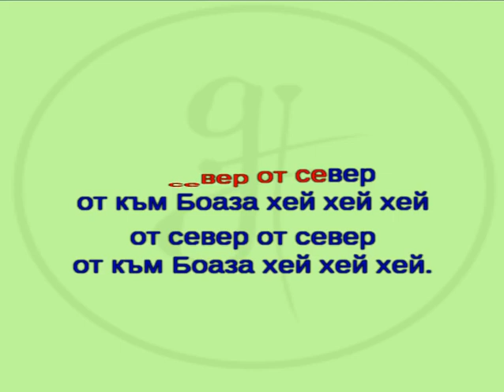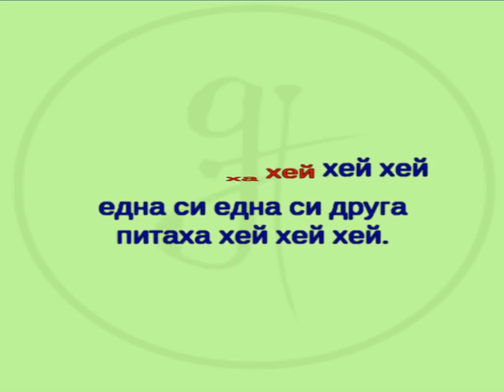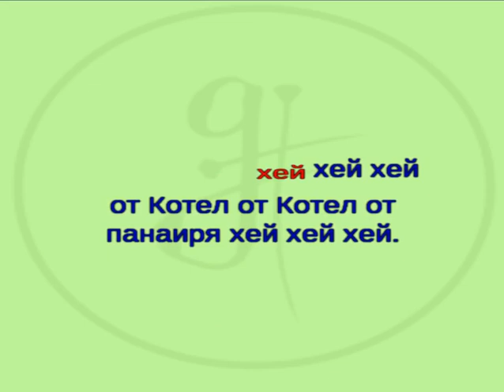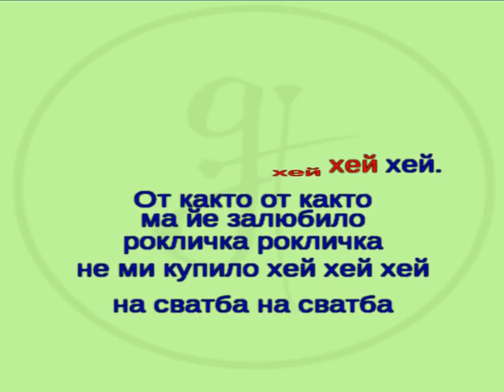караоке SB "Тъмен се облак зададе"